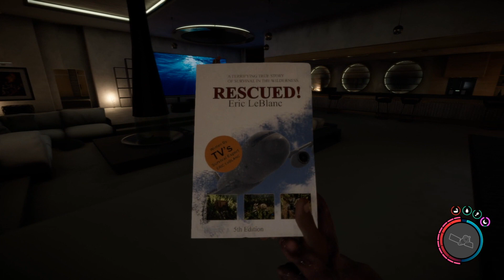Sons of the Forest: Le boss final et fin d'aventure ! #10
Dans la vidéo d'aujourd'hui on assite au derniers épisode de ce Let's Play j'espère qu'il vous plaira  !
Bon visionnage ! ;-)